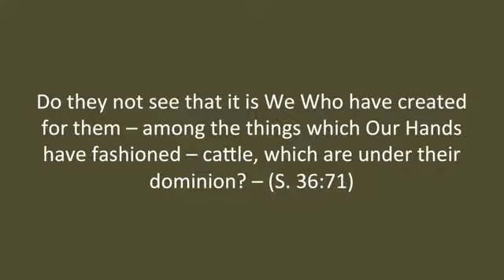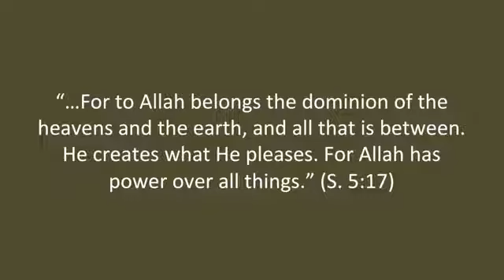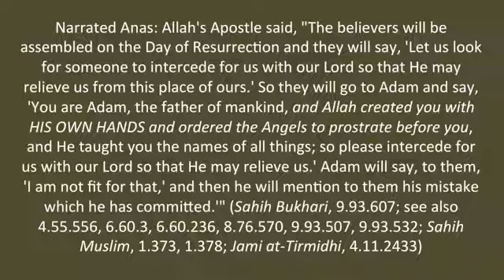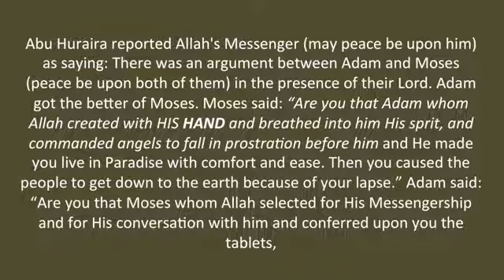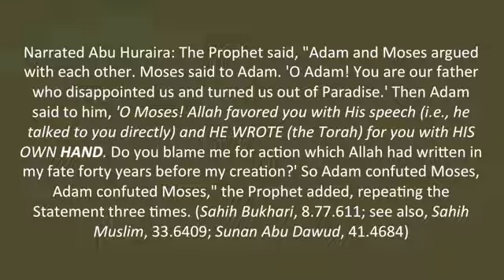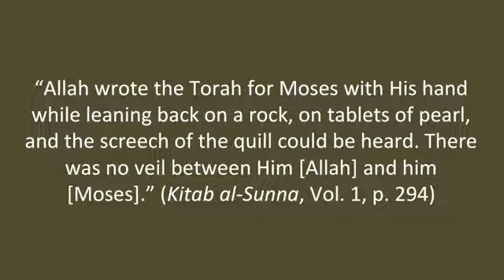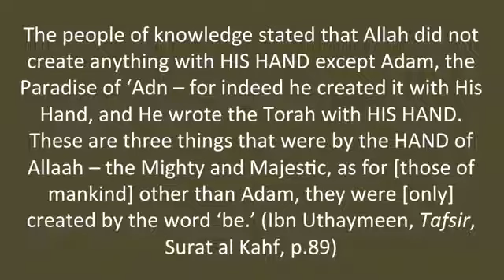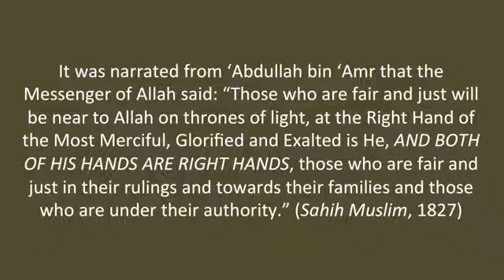Allah the Man God, Part 4 Allah's Two Right Hands Anthony Rogers